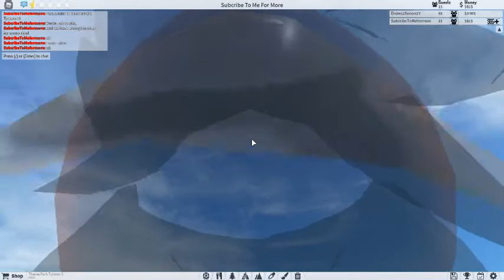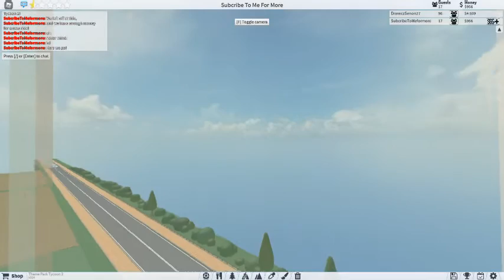Theme Park Tycoon 2 #2 My recording stopped Oh no!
Oops! My recording stopped! Ill post another one today!